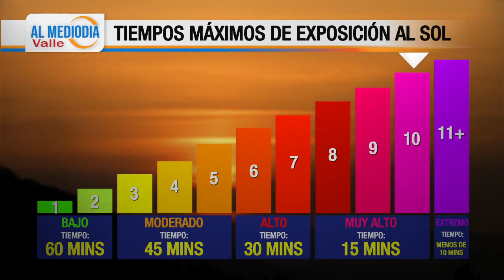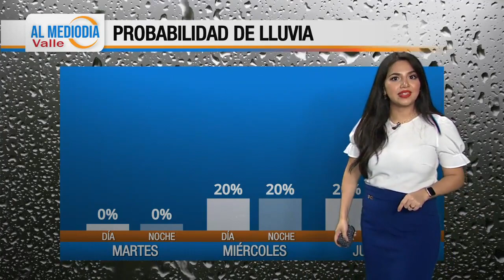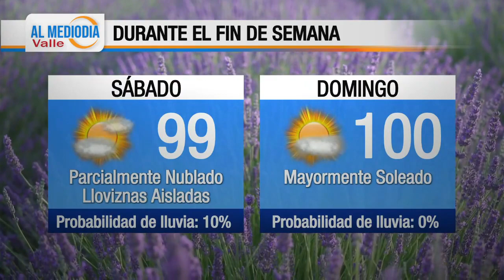El Pronóstico del Tiempo con Marlenne Trujillo: 14 de Mayo, 2024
Pronostico en el Valle
Martes con cielos soleados y sin lluvia.

Transcripci